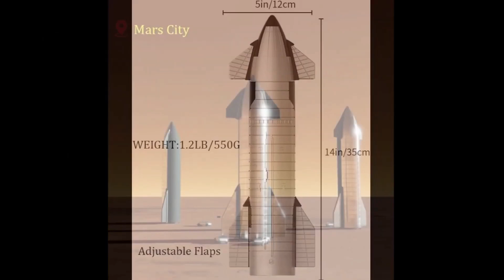Blue Origin Failed To Launch A Rocket Again.... It's Embarrassing!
Blue Origin is without a doubt one of the biggest names in the space industry, often seen as SpaceX's top competitor. However, while SpaceX has been making headlines with groundbreaking achievements and record-breaking launches, Blue Origin seems to constantly struggle with delays and setbacks. Once again, the company is in the news for a similar reason. They were set to launch the highly anticipated NS-27 mission, but, as we've seen before, a problem popped up that they couldn’t solve in time. In this video, we’ll dive into what went wrong with this critical mission and discuss how it impacts Blue Origin’s future.
Blue Origin was preparing to launch the NS-27 mission, which was particularly important because it aimed to demonstrate the improvements made to the New Shepard system, positioning Blue Origin for future manned and unmanned missions.
However, On October 7, they were forced to scrub this highly anticipated mission due to technical issues with the New Shepard rocket. The uncrewed mission, which was scheduled to launch from Blue Origin’s West Texas site, encountered a problem that fell outside the available launch window. Blue Origin’s team is currently not sure about the issue, and no new launch date has been announced yet.
This mission was very important as it marked the debut of the second human-rated New Shepard vehicle. The mission would have carried 12 payloads, including two advanced sensors meant for lunar surface operations, navigation systems for Blue Origin’s future projects, and student-designed postcards as part of Blue Origin's educational outreach program.
One might ask why SpaceX and Blue Origin, despite having similar beginnings and founders—Musk and Jeff Bezos—have had such different trajectories. Both Musk and Bezos are visionary entrepreneurs with immense resources, yet SpaceX has been continuously making headlines for record-breaking achievements, while Blue Origin is often associated with delays and setbacks.
The difference might come down to strategy and execution. Musk has always pushed SpaceX to move fast, taking risks and focusing on rapid development, often learning from failures.
On the other hand, Blue Origin has adopted a much more cautious and secretive approach. While this allows for more thorough testing, it often results in slower progress.
Musk has always liked to test and improve what he’s developing constantly. SpaceX’s approach is all about pushing out prototypes quickly, learning from failures, and improving fast. The Starship is a perfect example of this—it’s already flown four times, even though some flights weren’t perfect. They just keep testing, fixing issues, and moving forward.